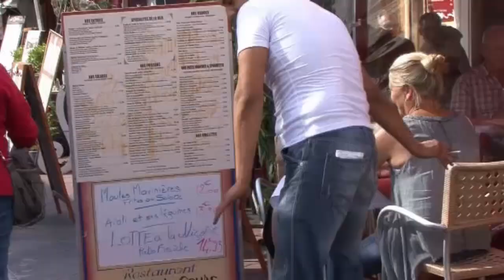NIZZA ( FRANKREICH )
Reisefilm